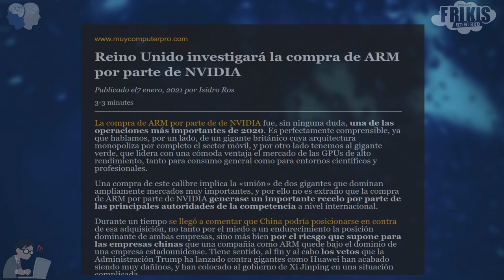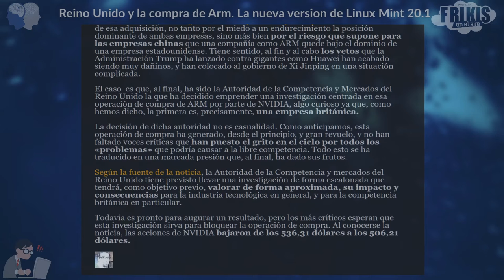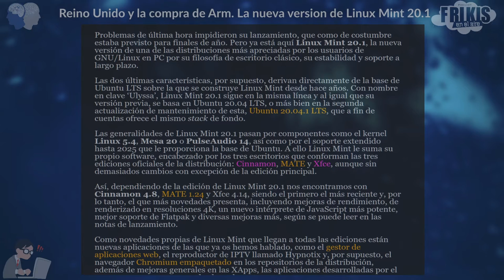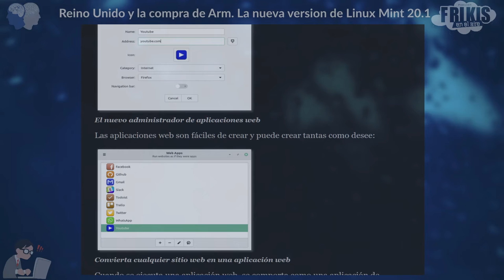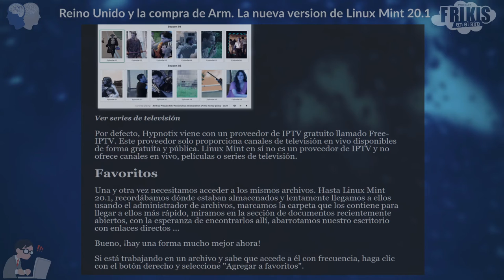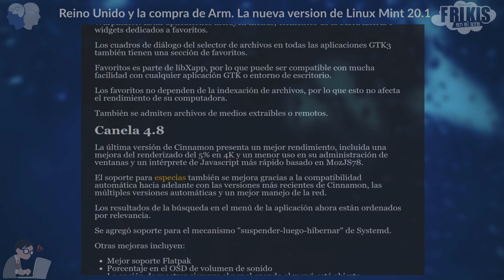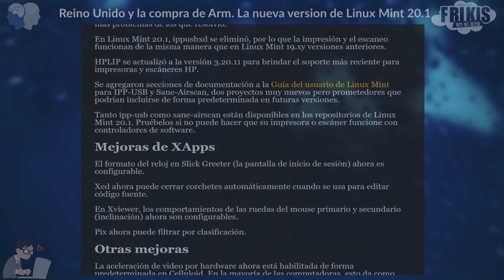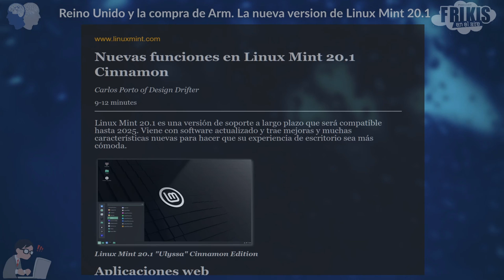La compra en ARM en duda. Nueva versión de Linux Mint 20.1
Reino unido, pone en lupa la compra de ARM por parte de Nvidia. Las características de la nueva versión de Linux Mint 20.1